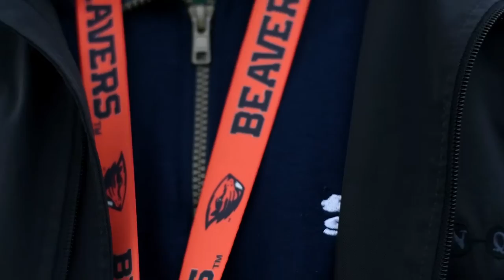Video: FPV Drone Racing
Members of the FPV Racing group at Oregon State University meet at the Peavy Fields to test their skills and the capabilities of their quadcopters.

By Anibal Ortiz
Additional Footage Courtesy of: Zach Noble and Ross Hoffman - FPV Racing Club